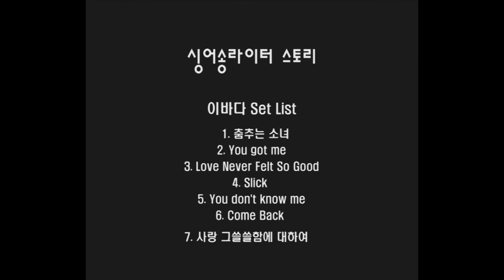이바다 - You Got Me(Live)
소란피다 라이브 유튜브

Vocal 이바다
Guitar 김강선
Bass 최성일
Piano 장유진
Drum 김다정

촬영 드리밍
편집 소란피다
장소 음악공간